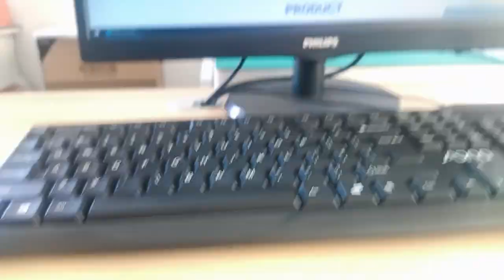0875-1A1T-P2 Compatible ZhuSun Jack Ask for Datasheet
OEM/ODM Factory offer replacements 100% cross 0875-1A1T-P2. Reduce COST BY 30%. Reduce LEAD TIME BY 50%.